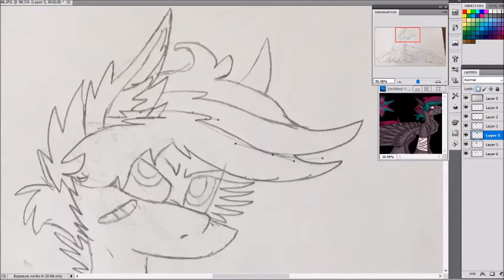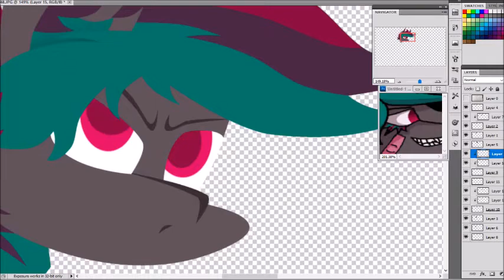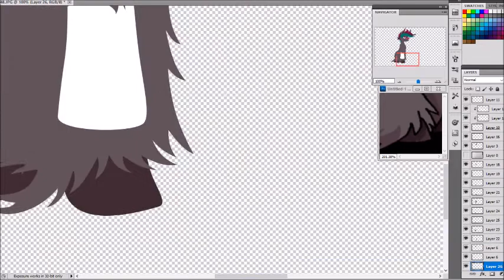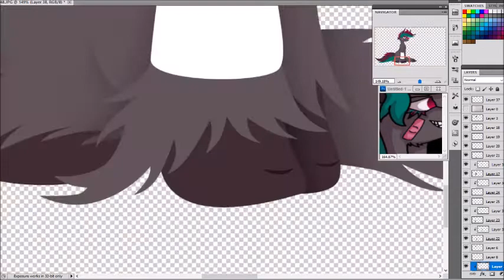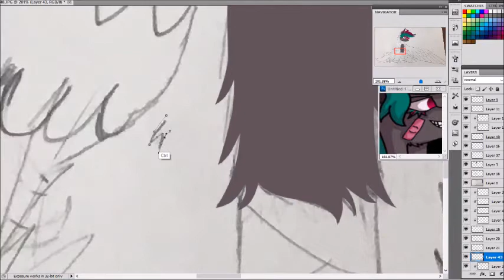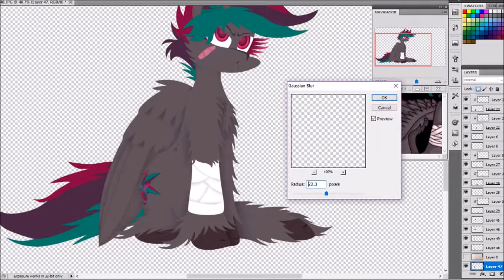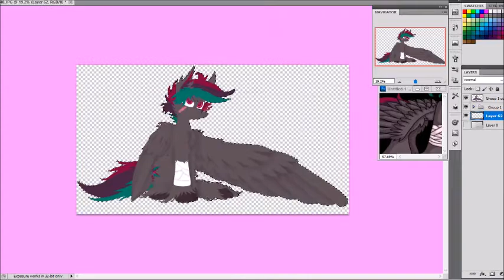OC Speedpaint~ Kenexi(Art Trade)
Whoa a double upload, that hasn't happened in a while! Art trade with CaptainOfHopes on DA of her OC Kenexi. This was good practice for wings and the bandage thingy, also sassy expression fun time. I love super floofy hooves, their really fun to draw! :D Shorter speedpaint because this only took an hour.

Record~ ManyCam

Programs~
Photoshop CS5

Time~ 1 hour and 1 min(Sad it wasn't exactly an hour)